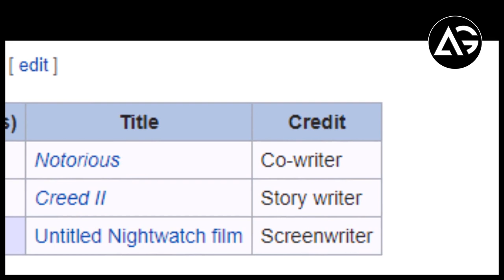Sinister Six Movie Was In Development Before Sony Marvel Spider-Man Deal AG Media News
1 LIKE = More Motivation!

**Amazon User**
Thumbnail Editor: adobe photoshop cs6
Audio Editor: adobe premiere pro cs6
Video Editor: adobe after effects cs6

**Channel Description **